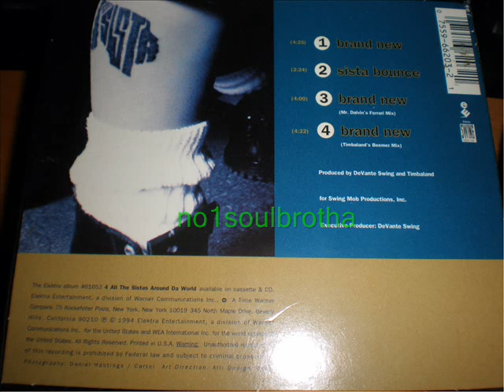Sista ft. Static "Brand New" (Mr. Dalvin's Ferrari Mix) (90's R&B)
1994 CD Single, Remix Prod. by Mr. Dalvin (Jodeci), RIP Static Major !!!